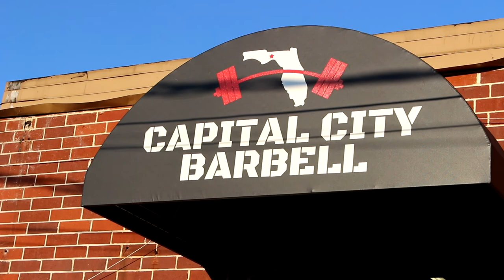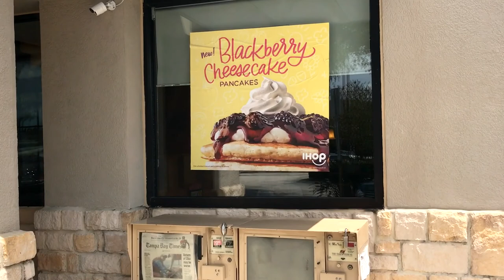Should You Deload When Tired? - Road Back To 500 Ep. 3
Should You Deload When Tired? / Road Back To 500 Ep. 3 - In this episode I give some meet advice, talk about if deloading is always a good idea when fatigued, and I manage a first on deadlifts.